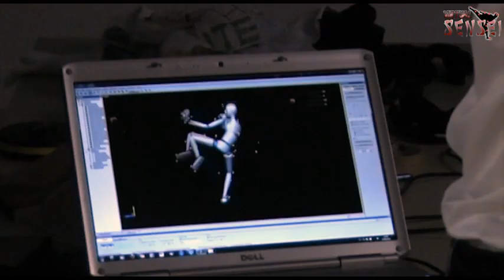Analysis of mawashi geri (回し蹴り, Karate roundhouse kick) - Virtual Sensei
- Analysis of jodan mawashi geri (回し蹴り, Karate high roundhouse kick), performed by athletes of different age, gender and technical skills, ranging from young (but already qualified) to élite senior athletes (Selene Guglielmi and Gianluca Iovine, Italian national Karate team).

The technique was performed with and without contact on the target pad, to highlight the differences in terms of speed and kinetic energy developed by the athletes in the two conditions.

This motion capture session is part of some tests planned in collaboration with Prof. Pierluigi Aschieri, head coach of the Italian National Karate Team. Mocap data analysis was performed using Virtual Sensei software.